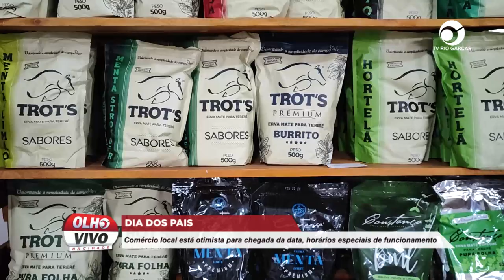DIA DOS PAIS: COMÉRCIO LOCAL ESTÁ OTIMISTA PARA CHEGADA DA DATA, HORÁRIOS ESPECIAIS DE FUNCIONAMENTO